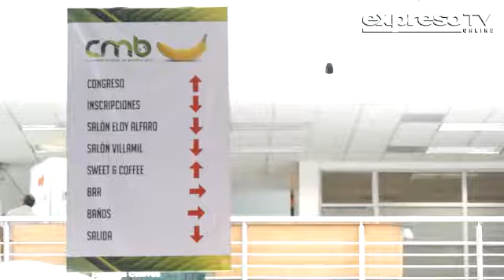Cumbre Mundial del Banano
En el Centro de Convenciones de Guayaquil se desarrolla desde este 12 al 14 de noviembre, la III Cumbre Mundial del Banano, en donde se exponen problemáticas que afectan la producción, comercialización y relaciones de la industria bananera con su entorno.